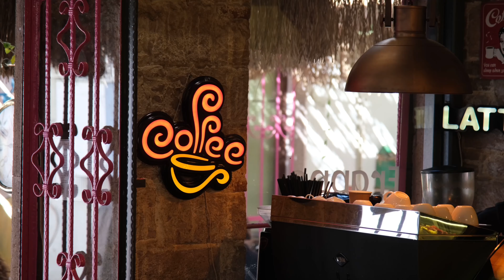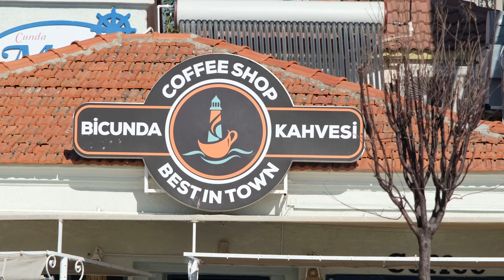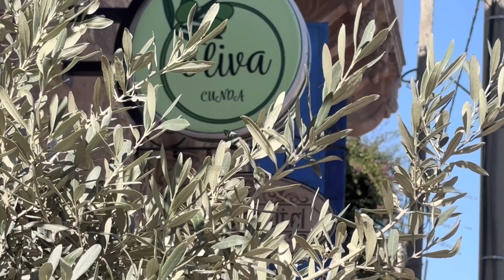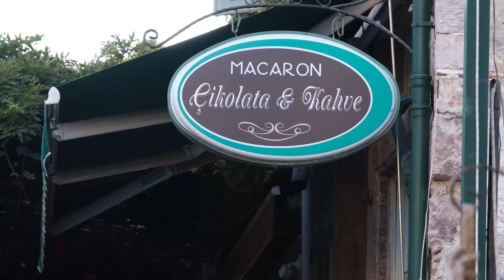Melis&Selin Edremit Roadtrip☺️ 2.Gün • AYVALIK - CUNDA ADASI 27•Ekim•2024